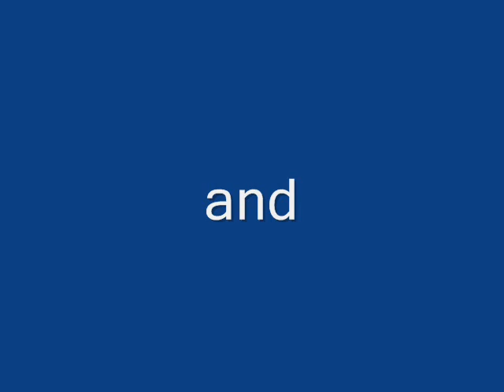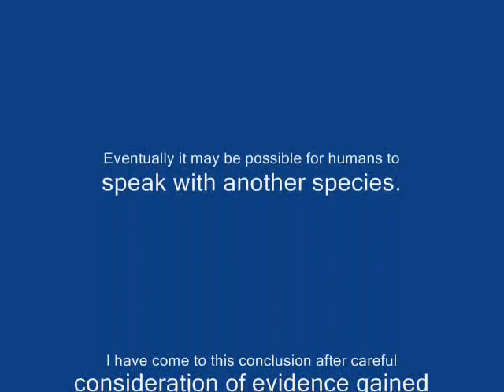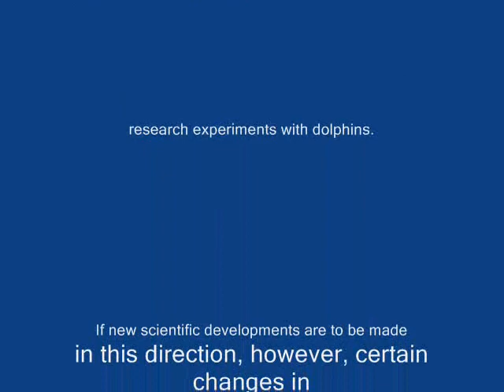Man and Dolphin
A music-photo montage based on the beautiful photographs in the fabulous book Man and Dolphin (1961) by John C. Lilly